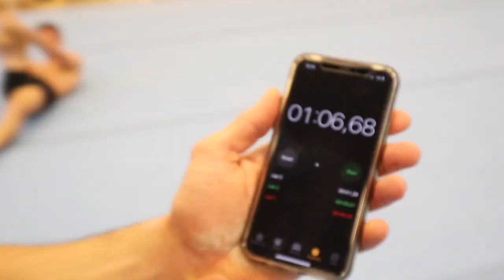FRIIDRETT PRØVER TURN | HELT OK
Forrige gang var Stian Skjerahaug og jeg på friitdrettsbanen for å hoppe stav, denne gangen var Guttormsen-brødrene med i turnhallen for å leke seg litt!!
Nye ting ble lært, men kostet noen blemmer haha!
Hvem skal jeg ta med neste gang??